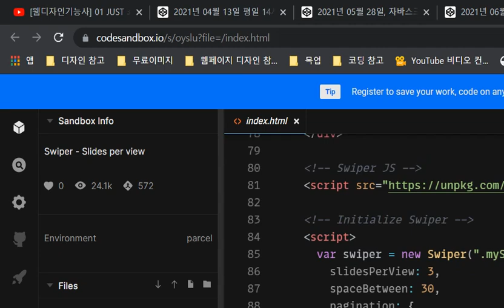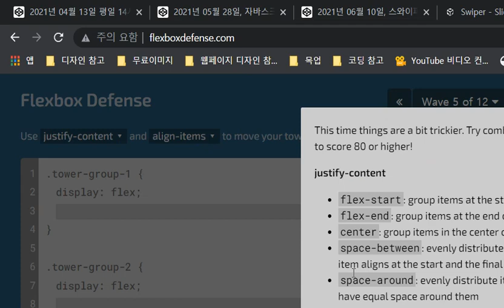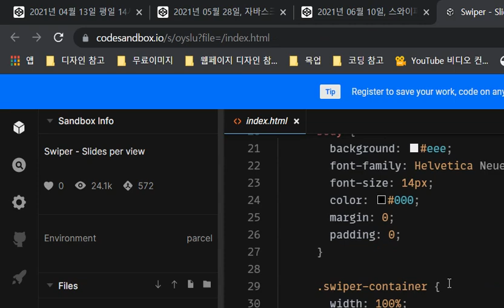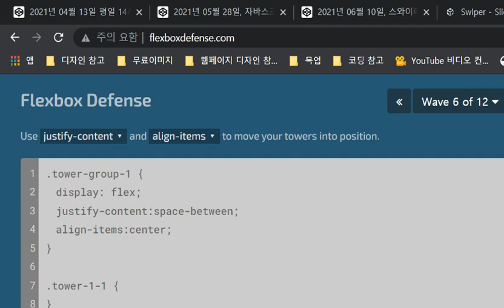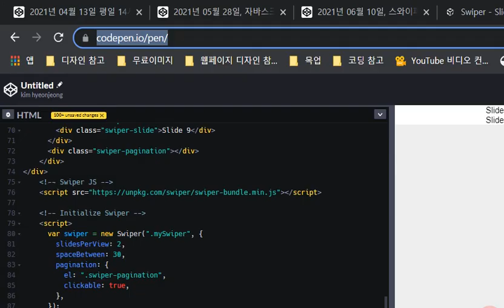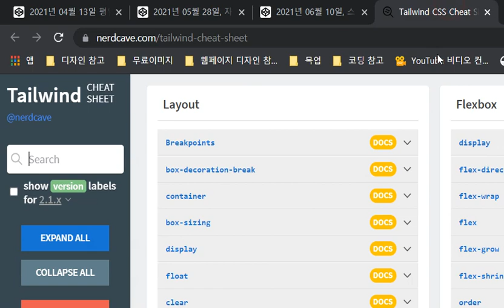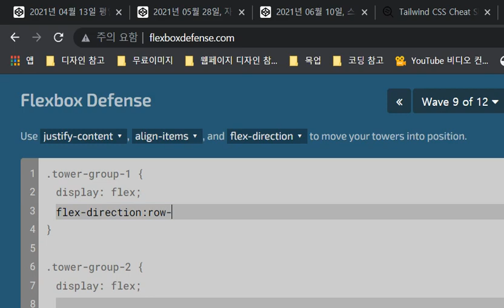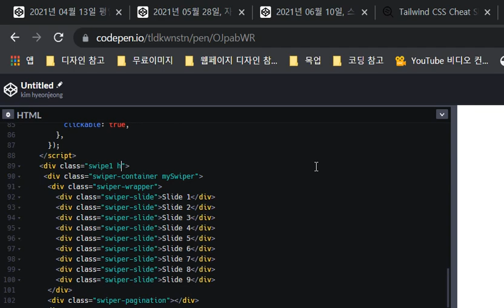복습 VLOG 2021 06 14 3rd